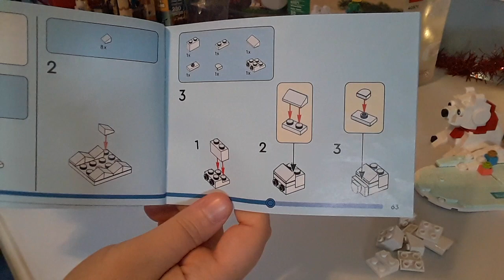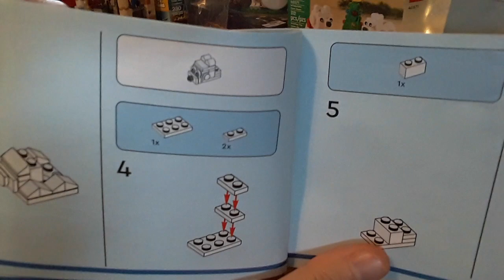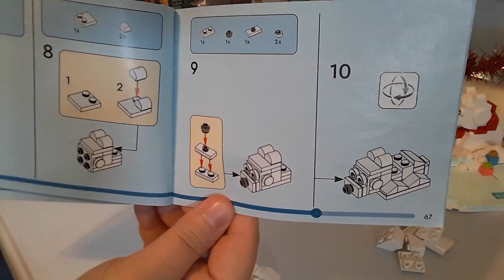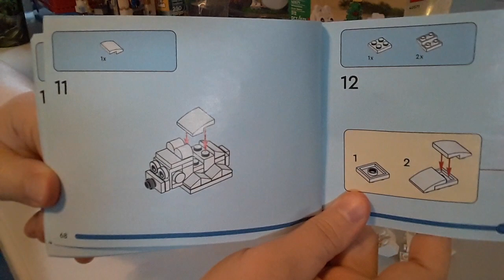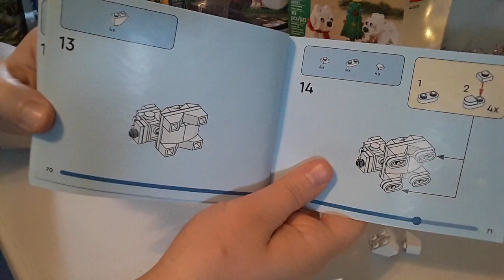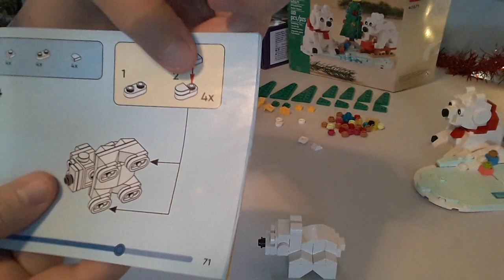LEGO Holiday Polar Bears🎄 PT4 Dec 25 2023